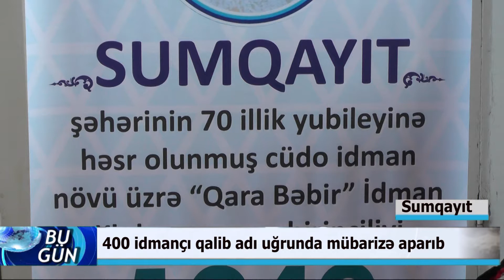06 05 2019 Sumqayit Gencler Qara bebir